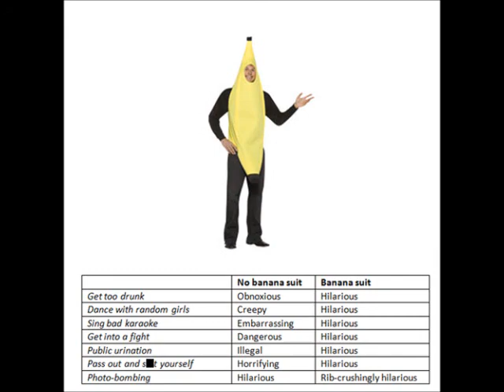Podcast part 2/2 Title Pending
This is so awesome, it is beyond description.